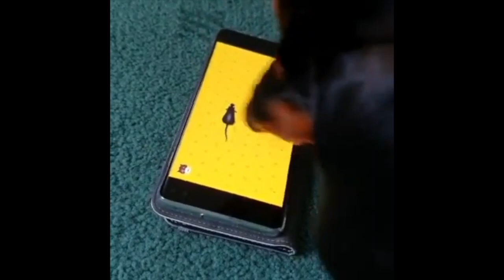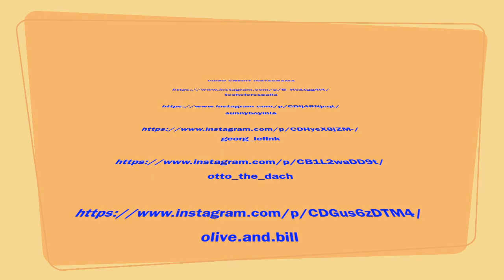Cutest&Funniest Adorable Sausage Puppies | Playful Dachshund Puppies Try Not To Laugh Videos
teckelcrespalia

sunnyboyinla

georg_iefink

otto_the_dach

olive.and.bill

dachshundscorner

salchiloki

bonnie_theminiaturedachshund

minisausage_suki

minisausage_suki

minisausage_suki

prettydachshunds

feedthesausage

spencersmolsausage

ziggy.mr.wienerton

noahofhackney

noahofhackney

reese_the_mini_dachshund

olenka_dackel

tari_dachshund

tari_dachshund

strelka.belka.dachshunds

dunkn.and.kobe